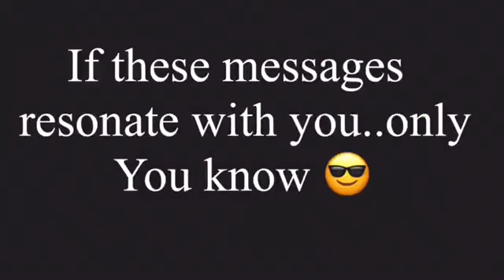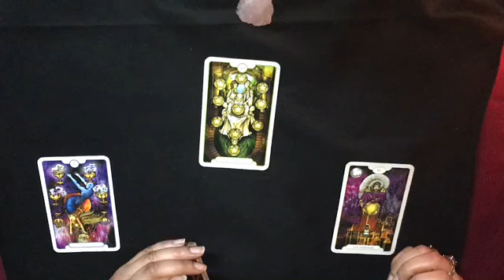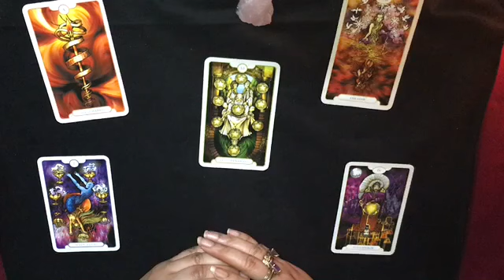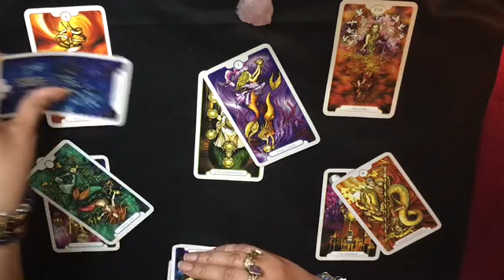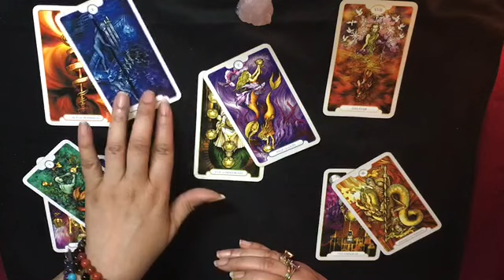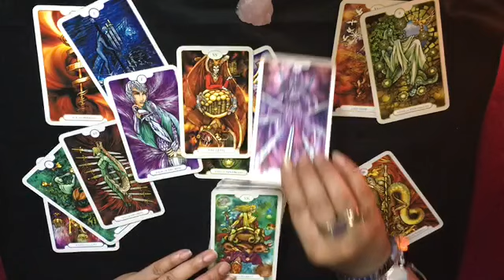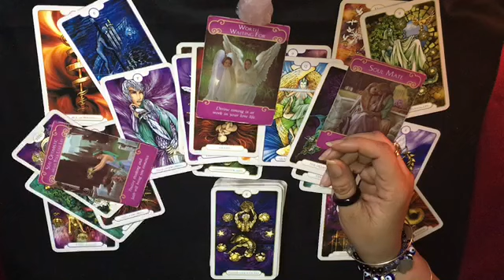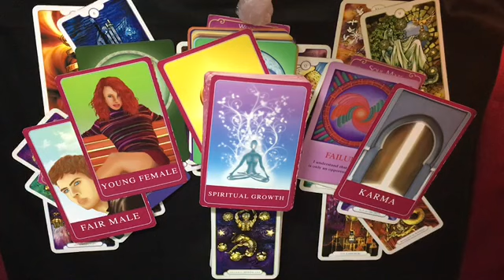ARIES🚨🎥 A CROSS WATCHER WILL BE P!SSED OFF😡SOMEONE’S FEELING YOU&THE MONEY BE SO SWEET TOO🎂HBD!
All Original music, tracks, vocals, and lyrics owned By me 😎LAMAMALILMAMA©

THE MESSAGES ARE ✨GENERAL✨READINGS FOR :
📌ON THE NEXT 78’s
📌LIVE VIDEOS
📌CHARM READER/INTERPRETOR

LOVE&LIGHT💜✨